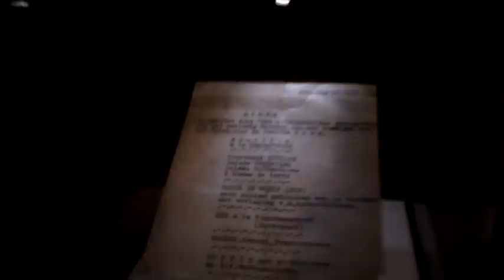Achter de schermen bij 'Otto Frank - vader van Anne'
Regisseur David de Jongh tijdens de opname van de documentaire "Otto Frank - vader van Anne". De documentaire werd geproduceerd door Pieter van Huystee films en kwam uit ter gelegenheid van het 50-jarig bestaan van het Anne Frank Huis als museum in april 2010.

De Jongh wordt voorjaar 2010 geinterviewd gedurende de opname in het voormalige privékantoor van Otto Frank in het Anne Frank Huis. Tevens beelden tijdens het draaien bij de boekenkast en op de zolder van het Achterhuis. Het laatste beeld is de beroemde kastanjeboom, enkele maanden voordat deze tijdens noodweer de geest gaf.